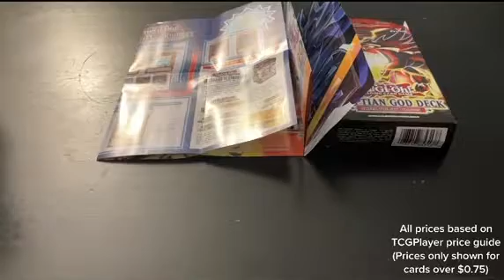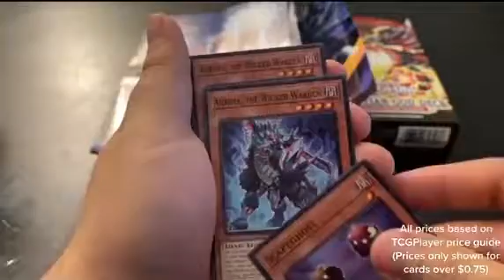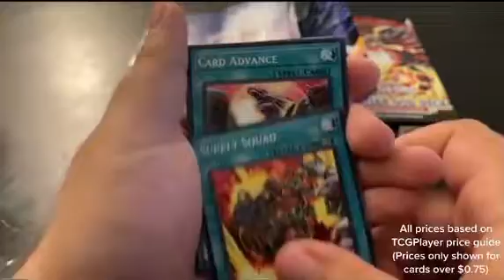Let’s Open a Yu-Gi-Oh Slifer Egyptian God Deck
I picked up the Egyptian god deck recently and wanted to open it for the channel, let me know if you want to see the other god deck opened!